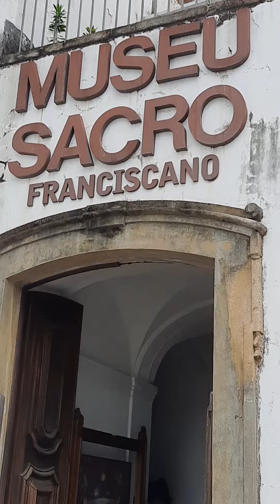convento santo Antônio rj